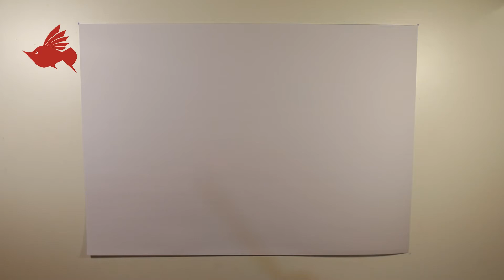How to Paint the Chinese bettas with Oil Pastel color | step by step